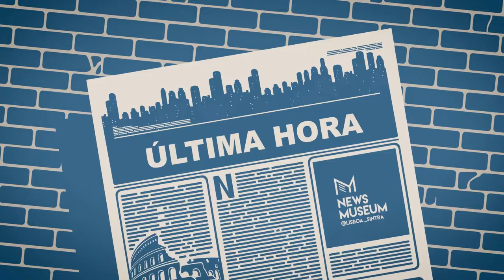News TV - Kenny - 14/11/2021